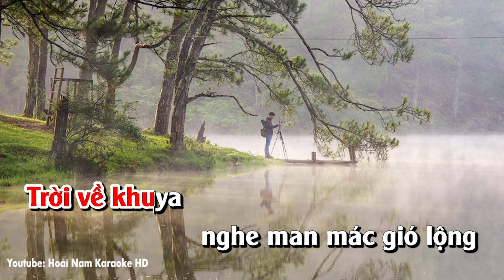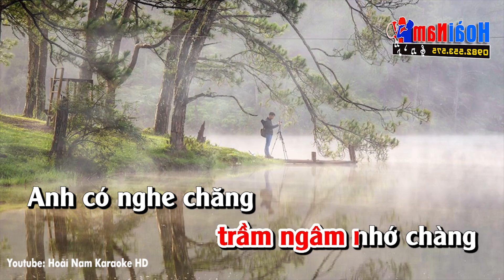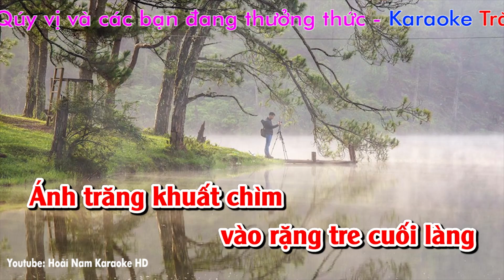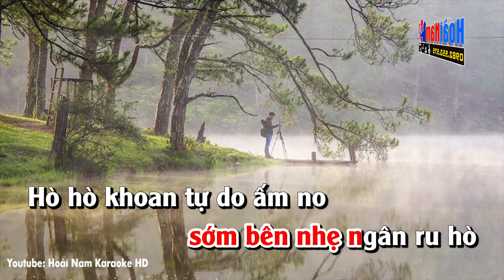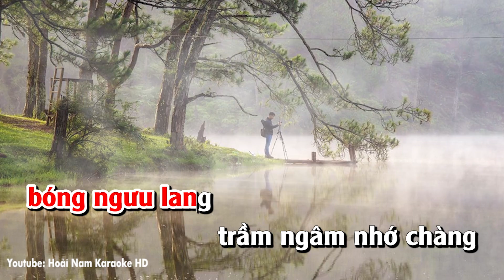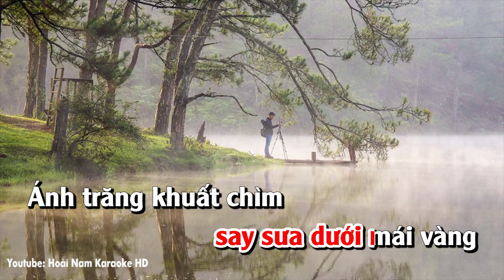Karaoke Trăng Về Thôn Dã - trăng về thôn dã karaoke nhạc sống tone nữ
Karaoke Trăng Về Thôn Dã
nhacsonghoainam lời bài hát Trăng Về Thôn Dã
Mây trắng bay qua khi trăng dần lan
Muôn câu hò nhịp nhàng khắp thôn trang
Đoàn người say sưa vui tiếng hát vang
Lúa dâng sữa ngọt đậm tình ta với nàng

Đêm lắng sâu khi sương lam dần xuống
Hương ngạt ngào tình ruộng sắn ngô thơm
Trời về khuya nghe man mác gió lộng
Chắp duyên thắm dịu đep tinh ta với mình

Ô thoáng nghe câu hò, sớm bên nhẹ ngân ru hò
Hò hò khoan tự do ấm no
Nắm tay hát lên ngàn câu thanh bình
Tình tang tình đồng quê tốt tươi
Ánh trăng đang tỏa sáng ngời
Tình tang ơ này tình tang ta ngước xem ông sao thần nông
Bên sông ngân hà vắng bóng ngưu lang trầm ngâm nhớ chàng

Anh có nghe chăng dư âm đồng quê
Khi trăng ngàn mờ tỏa chiếu trên đê
Đoàn người nông phu vui gánh lúa về
Bóng trai gái làng hẹn hò nhau ước thề

Đom đóm bay quanh trên ao bèo xa
Khi bao nguoi dìu dịu giấc nam kha
Mộng triền miên say sưa dưới mái vàng
Ánh trăng khuất chìm vào rặng tre cuối làng